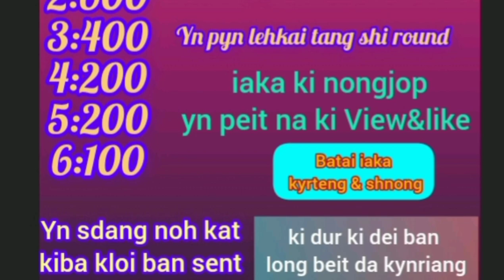KHASI BOY HANDSOME PIC - Sebenson sohbar- Laiphew Diengan# 60